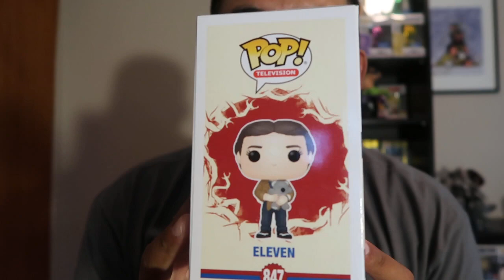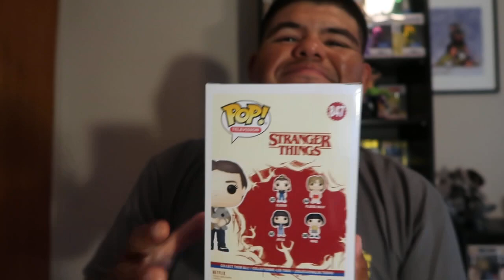ELEVEN AND WILL THE WISE FUNKO POP TARGET EXCLUSIVE STRANGER THINGS